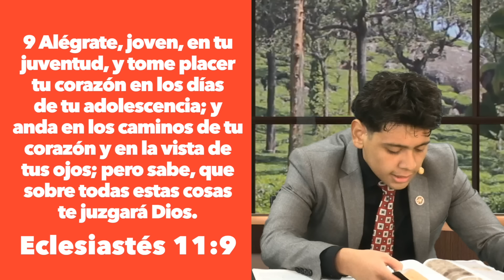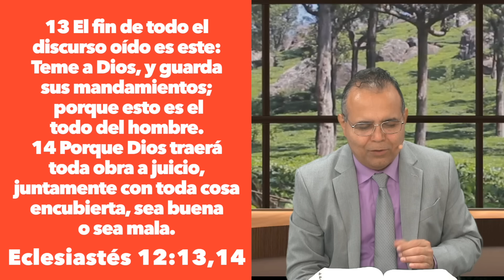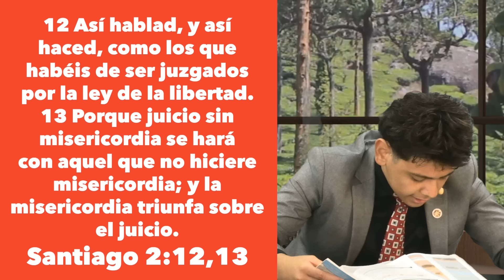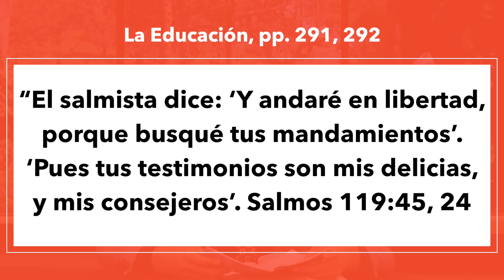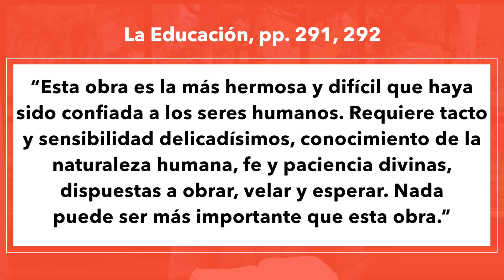Jueves 31 de Octubre Lección de Escuela Sabática Pr. Orlando Enamorado